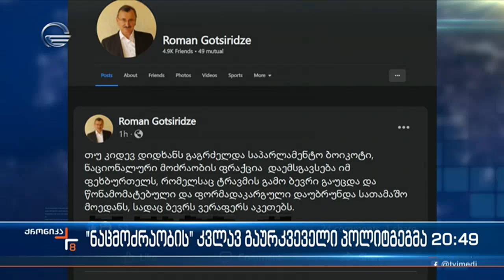ნაციონალების საპარლამენტო ბოიკოტი გრძელდება